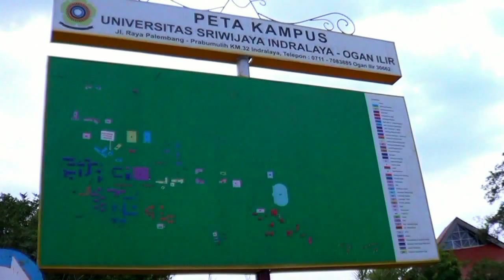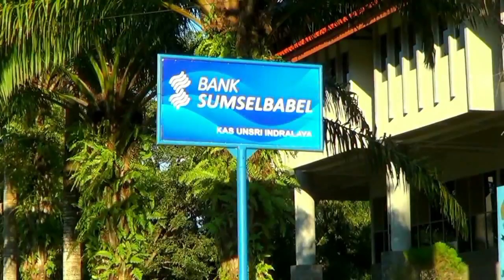Profil Universitas Sriwijaya III (UNSRI)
Source : Video finalis lomba iklan UNSRI » BEM KM UNSRI 2013